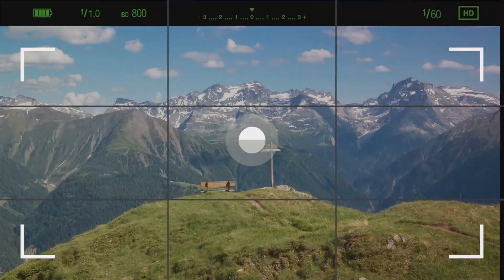Chillon Castle Exclusive: Time Travel to Medieval Glory!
Embark on a captivating journey back in time with King Roam as we unveil the wonders of Chillon Castle in our exclusive exploration, "Chillon Castle Exclusive: Time Travel to Medieval Glory!" 🏰✨ Let us be your guide through the echoing halls and mystic waters of Lake Geneva, where history whispers ancient tales. Ignite your wanderlust as we traverse landscapes draped in medieval splendor and stories that have stood the test of time.

Prepare to be mesmerized by the grandeur of the Swiss Alps and the serene beauty of Zurich’s cobbled streets. From the thrilling peaks of the Matterhorn to the bustling nightlife of Zurich, this video is a treasure trove for any travel enthusiast. Let the journey begin as we dive into the azure expanse of Lake Geneva and stand in awe at the architectural marvel that is Chillon Castle. Each scene is more picturesque than the last, promising an adventure that will leave you spellbound.

Join KingRoam on this grand adventure, and don’t forget to explore tags like SwitzerlandTravel, MedievalEurope, and AdventureAwaits for more thrilling escapades. 🌍🌟

Hit play, let the screen be your window to the past, and let your soul travel to the age of knights and legends. Your next adventure starts here!

CHAPTERS:
0:00 - Intro to Switzerland Tour
0:28 - Exploring Matterhorn
1:24 - Zurich Highlights
2:19 - Lake Geneva Beauty
3:13 - Chateau de Chillon Guide
4:04 - Swiss National Park Adventure
4:59 - Jungfrau Region Exploration
5:52 - Rhine Falls Visit
6:49 - Geneva City Tour
7:50 - Discover Bern
8:44 - Lucerne Must-See
10:05 - Outro and Final Thoughts